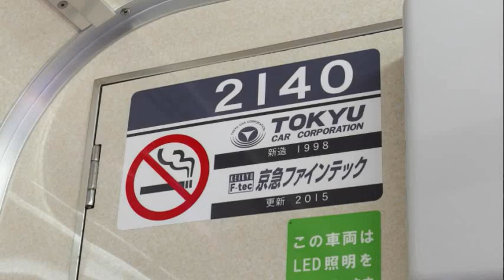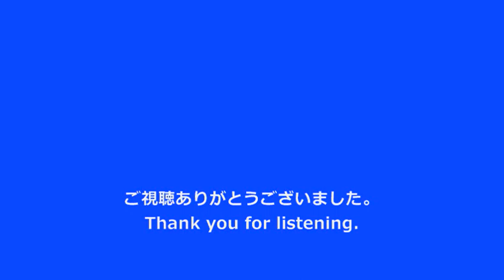【全区間走行音】京急2100形ブルスカ〈快特〉三崎口→品川 (2017.3.1)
快特　品川行です。全区間収録しています。
※走行中の画像が「2100系」となっていますが、正しくは「2100形」です。
・0:48:45 横浜

　走行音動画は、イヤホン・ヘッドホン推奨です。収録はオリンパスDS-800を使用しています。各鉄道会社別の再生リストがありますので、チャンネルの『ホーム』から、お聴きになりたい鉄道会社の再生リストをお選びください。